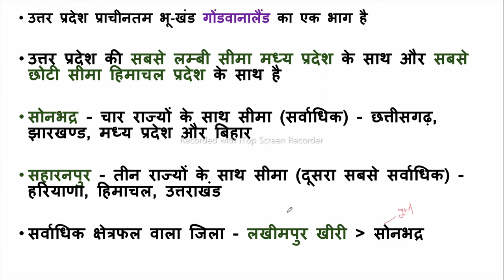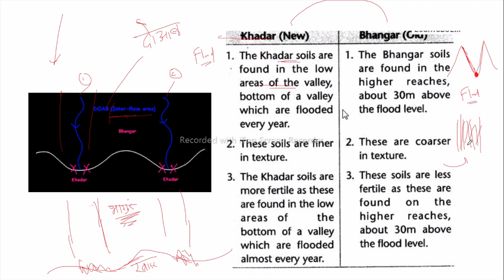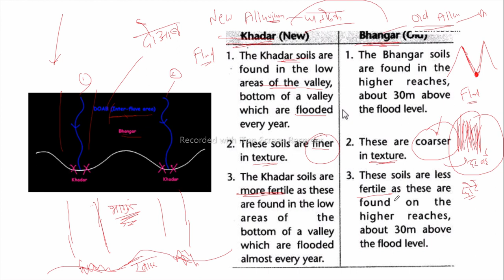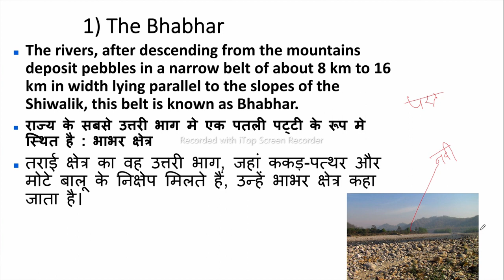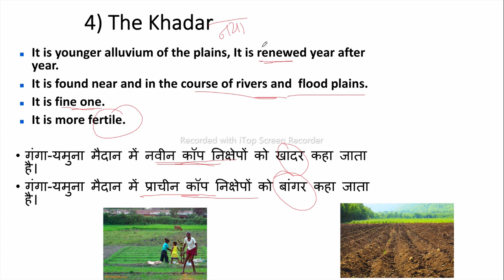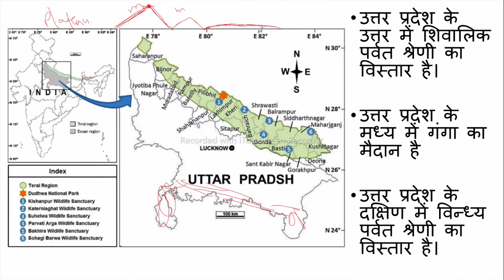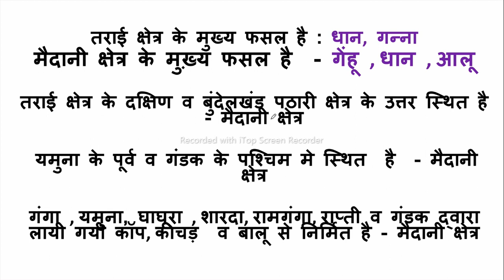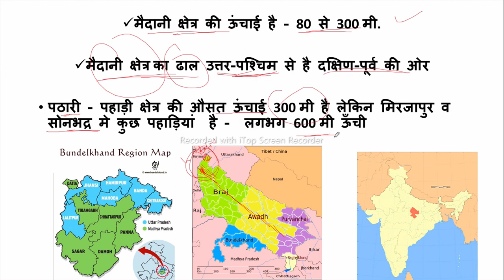6 उत्तर प्रदेश का भूगोल | UP GK MCQ | UP Geography Questions | UP Gk Question FOR ALL EXAM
6 उत्तर प्रदेश का भूगोल | UP GK MCQ | UP Geography Questions | UP Gk Question FOR ALL EXAM